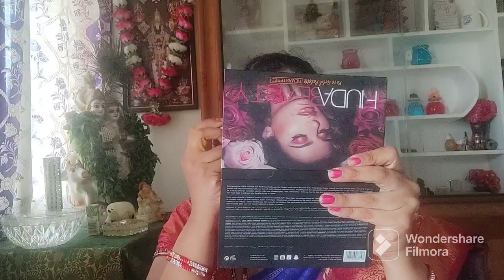vlog/wedding guest makeup lookఒకేరోజు రెండు finctions అంత హడావిడి/మావయ్య గారి సంవత్సరీకంswathi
makeup product I used in this video

Take a look at this Aqualogica Glow+ JellO Illuminating Face Moisturizer with Vitamin C & Papaya on Flipkart

Take a look at this SWISS BEAUTY Real Makeup Base Hightlighting Primer  - 32 ml on Flipkart

Take a look at this SWISS BEAUTY Liquid Light Weight Full Coverage with Matte finish Concealer on Flipkart